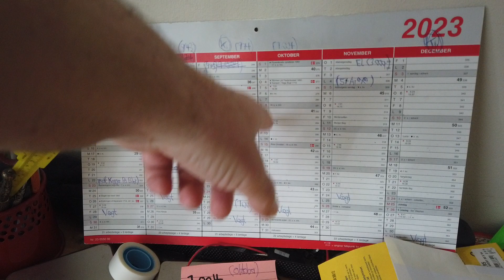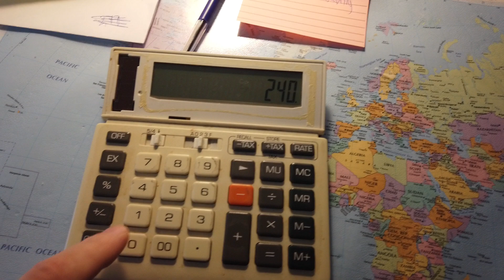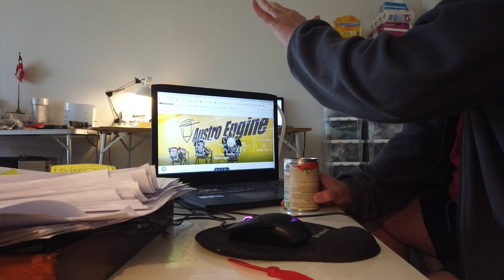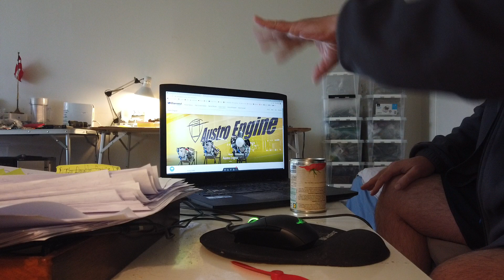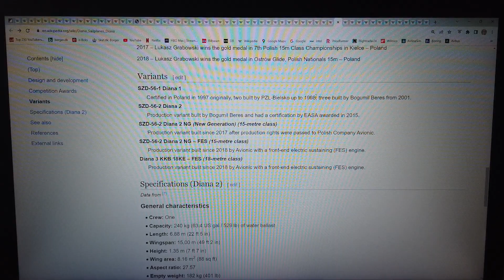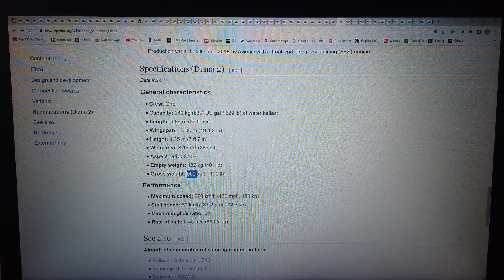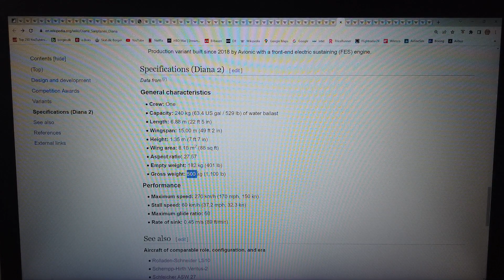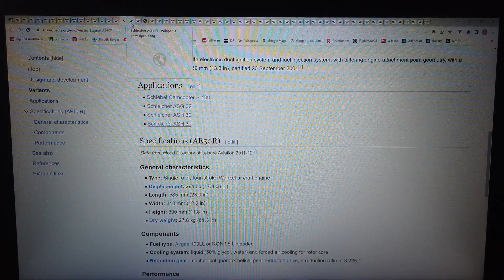MongoTV_12800 - FLY - Del 718 - Tyskland - Svævefly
DEL 718 - (Video er i hele 42 dele : Del 712 til Del 753). God SØNDAG. Solen den skinner flot derude, så jeg har lige været afsted på cykel, en lille tur til LIDL, og sælge 2 poser tomme flasker, og købe 2 store cola light, og en frisk bakke stor leverpostej. Det tog mig så 2 dage, at lige kigge igen, på de mange flotte og gode tyske svævefly. De fleste moderne svævefly, de bliver stadig fremstillet i Tyskland. Det koster mange penge, at udvikle nye moderne højt ydende svævefly i let kulfiber og carbofiber og andet dyrt komposit materialer og lette størke metaller. Der er de vægtgrænser i de forskellige klasser som 15 meter med 525 kilo og 18 meter 600 kilo og åben klasse 850 kilo. Og 2-sædet max. 20 meter med 750 kilo. De lidt lave vægtggrænser, det er nok dem, som bremser og stopper udvikling, af nye større typer svævefly, med 70-80 glidetal, og en vingespænd på 30-40 meter. Og mange moderen svævefly, har en hjælpemotor, i forskellige størrelser med HK hester kræfter, så nogle svævefly kan starte og lette selv, for egen 50-70 HK motor eller elmotor. Men en motor kan veje 50 kilo og 40-50 kilo bræøndstof, eller 40-50 kilo LiPo Lithium batteri. Så de svævefly med elmotor, skal flyve rundt med, et kæmpe tungt LiPo Lithium batteri, på en 40-60 kilo ? Så det er stadig mere nemt med brændstof, da man kan vælge, at bare have 10-20 liter eller 10-20 kilo i tanken eller en hel tom tank. Så der er ikke sket så meget udvikling af svævefly, de sidste 30-40 år ? Men glidetal er steget lidt, i de forskellige klasser, som 15 meter klassen op til ca. 50 glidetal og 18 meter klasssen som ca. 55 og op. Åben klasse er stadig imellem cirka 60-65 og meget få over 65 glidetal, mend en enkelt svævefly Eta med påstået 70 glidetal ? De kan så bruge nogle mere lette og dyre komposit materialer og metaller, for at gøre svævefly mere let og større, men så stiger pris på svævefly også. Et moderne 15 meter svævefly, koster nok over 200.000 EUR som cirka 1.5 million kroner, og 18 meter måske 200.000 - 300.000 EUR som 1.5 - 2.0 millioner danske kroner ? Åben klasse4 svævefly, koster måske 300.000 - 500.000 EUR som omkring 1.8 mill. kr til 3.5 mill kr, ? Jeg ved ikke hvad nye moderne tyske svævefly koster, men nok langet over 200.000 EUR ? Så mange svævefly klubber, de flyver stadig rundt, emd 30-40 år gamle tyske svævefly, hvor nogle snart, er over 50 år gamle, som fra før år 1974 ? Faktisk er nogle af de tyske svævefly, snart 60 år gamle, fra omkring på 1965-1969, da de første tyske svævefly kom, der var bygget i glasfiber. Som LS 1 og ASW 15 og Club Libelle og andet, som jeg ikke lige kan huske navne på. Men et ældre tysk svævefly, med et glidetal på omkring 38-40, det er jo stadig, her snart år 2024, et fint fly, at ligge og hygge sig med en weekend, i lokal området af sin svævefly klub :-) Jeg vil da gerne have, et ældre tysk svævefly fra 1970'erne, med et glidetal, på lidt over 40, og gerne med en lille hjælpe motor, man kan folde ud. Jeg flyver 57 år i næste månde til November 2023, og jeg er snart 60 år, til November 2026. Min vægt er steget hver måned, de sidste 10 månder, efter faldet fra 133 kilo, til lidt over 96 kilo. Nu er min vægt igen snart, over 110 kilo. Så det må jeg forsøge at få stoppe, så min vægt kommer ned, lidt under 95 kilo, med tøj og sko. Jeg har gæld på mine 3 kasssekredit, på 3 x 20.000 kroner, som jeg må afdrag ned nu, til 0 kroner. Så der afdrag restskat og andet gæld og et frivilligt forlig på 500 kr. md. der skal afdrags ned på 0 kroner også. Så skal jeg tvungen genhusning og flytning til næste år 2024, da min store Almennyttig boligafdeling, skal total renoveres, for mange 100 millioner kroner, og min husleje vil så stige, med en 35-40% efter renovering. Så jeg vil måske gerne, forsøge på, at flytte til en lille billig 1 rum bolig, til under 3.000 kr. md. Jeg har ondt i ryggen også nu. Men jeg vil købe den computer spil "Condor "", som er en god ældre svævefly simulator, hvor man kan flyvekonkurrence strækflyvning online, imod andre gode virtueller svævefly pilotoer. Men det koster så RUR 74, eller omkring 600 kroner.